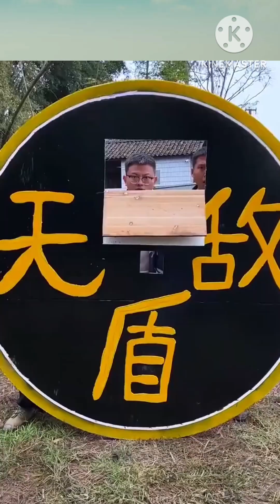16 April 2024